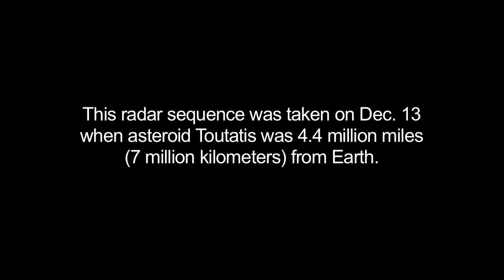NASA Radar Images Asteroid Toutatis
This 64-frame movie of asteroid Toutatis was generated from data by Goldstone's Solar System Radar on Dec. 12 and 13, 2012.

NASA detects, tracks and characterizes asteroids and comets passing close to Earth using both ground- and space-based telescopes. The Near-Earth Object Observations Program, commonly called "Spaceguard," discovers these objects, characterizes a subset of them, and plots their orbits to determine if any could be potentially hazardous to our planet.

JPL manages the Near-Earth Object Program Office for NASA's Science Mission Directorate in Washington. JPL is a division of the California Institute of Technology in Pasadena.